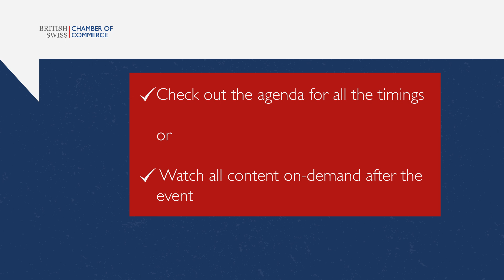The BSCC Clean Growth Summit Teaser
On 17th November, The BSCC brings together leaders from the worlds of business, finance and policy to discuss their ideas and challenges for a more sustainable future built on clean growth.

Join us in this topical and unique virtual conference featuring all the amenities of a real-life conference centre: from our auditorium, exhibition hall and workshop rooms to the networking lounge and resource centre – it’s all there!